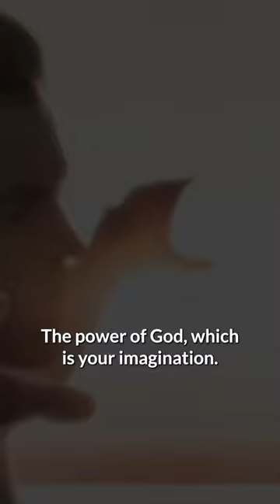Trust God in Knowing What‘s Best For You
“We’ve got to have faith that God’s ways are much, much more intelligent than our ways, and we shouldn’t try to compensate for it. Every time we try to compensate for it with action or thoughts from a state that doesn’t feel fully aligned and inspired and blissful and exuberant, then we are delaying God’s ways.”